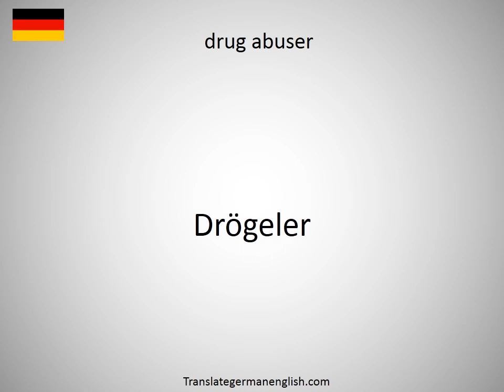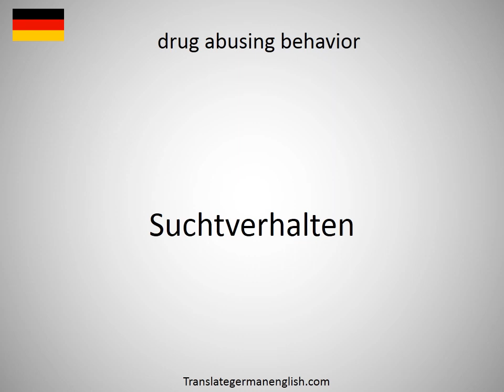How to say drudging in German?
How to say drudging in German? Learn the pronounciation drudging! How to Pronounce drudging. Expand your vocabulary, learn German words. Practice German online. Use this free pronunciation guide to practice words at a time. Learn German for free. Thank you for viewing, please like or subscribe! hoe om te sê, si të thuash, እንዴት እንደሚናገር, wie sagt man, comment dire, come dire, como dizer, как сказать, nasıl denir, cómo decir, 怎么说, πώς να το πω, hoe zeg je.